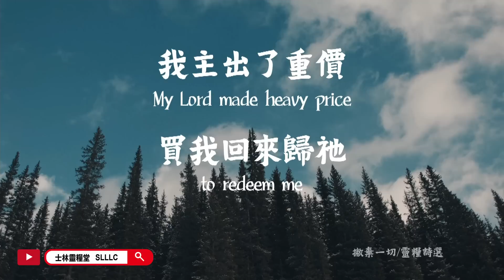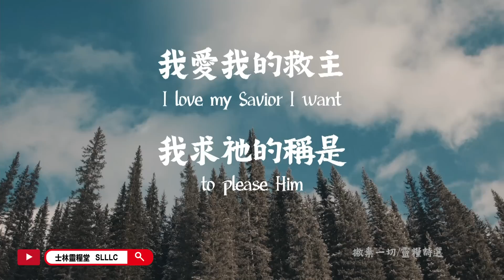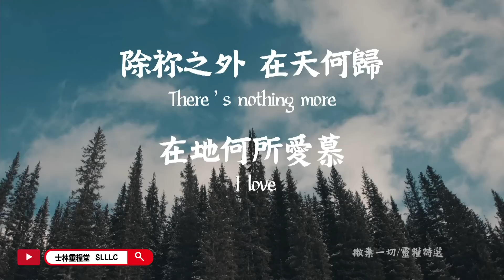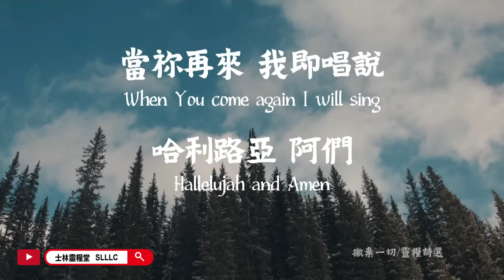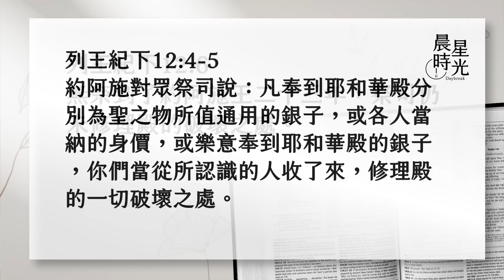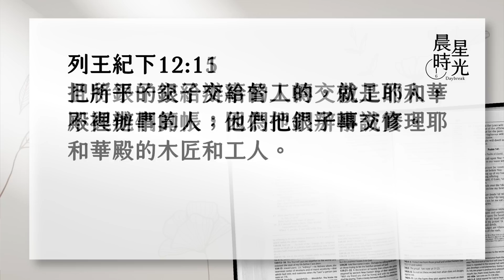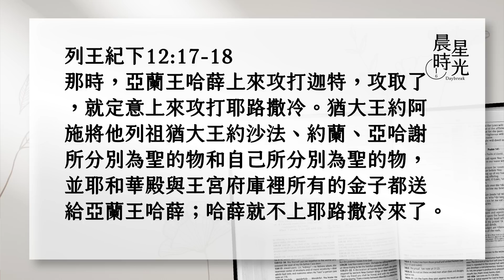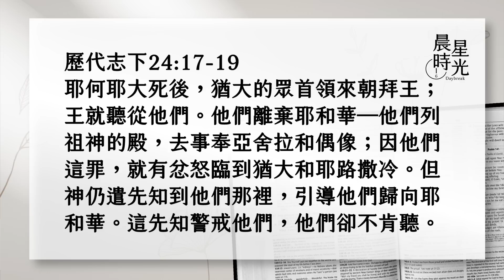【晨星時光 線上晨禱】青年君王嵩年祭司／劉惠君區督 20220609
約阿施因為耶何耶大的教導，行耶和華眼中看為正的事！公元前835年約阿施七歲登基，於作王第廿三年，他請老祭司耶何耶大協助修殿，修完殿後老祭司便死亡。耶何耶大一百卅歲壽終(代下 24:15)，推算他應在一百歲時養育了約阿施。起先受到嚴管勤教，乃是上帝恩典；後來又悖逆不信，應自己負責。千萬別錯過今天的晨星時光喔！

【列王紀下12:1-21】
1. 耶戶第七年，約阿施登基，在耶路撒冷作王四十年，他母親名叫西比亞，是別是巴人。2. 約阿施在祭司耶何耶大教訓他的時候，就行耶和華眼中看為正的事。3. 只是邱壇還沒有廢去，百姓仍在那裡獻祭燒香。4. 約阿施對眾祭司說：凡奉到耶和華殿分別為聖之物所值通用的銀子，或各人當納的身價，或樂意奉到耶和華殿的銀子，5. 你們當從所認識的人收了來，修理殿的一切破壞之處。6. 無奈到了約阿施王二十三年，祭司仍未修理殿的破壞之處。7. 所以約阿施王召了大祭司耶何耶大，和眾祭司來，對他們說：你們怎麼不修理殿的破壞之處呢？從今以後，你們不要從所認識的人再收銀子，要將所收的交出來，修理殿的破壞之處。8. 眾祭司答應不再收百姓的銀子，也不修理殿的破壞之處。9. 祭司耶何耶大取了一個櫃子，在櫃蓋上鑽了一個窟窿，放於壇旁，在進耶和華殿的右邊，守門的祭司將奉到耶和華殿的一切銀子投在櫃裡。10. 他們見櫃裡的銀子多了，便叫王的書記和大祭司上來，將耶和華殿裡的銀子數算包起來。11. 把所平的銀子交給督工的，就是耶和華殿裡辦事的人，他們把銀子轉交修理耶和華殿的木匠和工人，12. 並瓦匠，石匠，又買木料和鑿成的石頭，修理耶和華殿的破壞之處，以及修理殿的各樣使用。13. 但那奉到耶和華殿的銀子，沒有用以作耶和華殿裡的銀杯，蠟剪，碗，號，和別樣的金銀器皿。14. 乃將那銀子交給督工的人，修理耶和華的殿。15. 且將銀子交給辦事的人，轉交作工的人，不與他們算賬，因為他們辦事誠實。16. 惟有贖愆祭贖罪祭的銀子，沒有奉到耶和華的殿，都歸祭司。17. 那時，亞蘭王哈薛上來，攻打迦特，攻取了，就定意上來攻打耶路撒冷。18. 猶大王約阿施將他列祖猶大王約沙法，約蘭，亞哈謝所分別為聖的物，和自己所分別為聖的物，並耶和華殿與王宮府庫裡所有的金子，都送給亞蘭王哈薛，哈薛就不上耶路撒冷來了。19. 約阿施其餘的事，凡他所行的，都寫在猶大列王記上。20. 約阿施的臣僕起來背叛，在下悉拉的米羅宮那裡將他殺了。21. 殺他的那臣僕，就是示米押的兒子約撒甲，和朔默的兒子約薩拔，眾人將他葬在大衛城，他列祖的墳地裡，他兒子亞瑪謝接續他作王。
士林靈糧堂新媒體平台